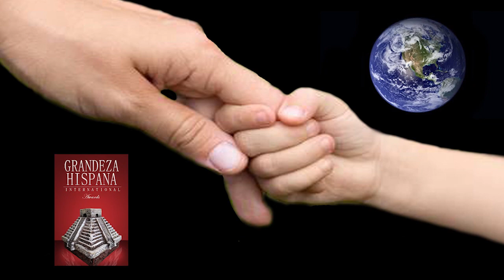Sr. Nicandro Díaz Productor de televisión, en Grandeza hispana te queremos ver bien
Video de Grandeza hispana international awards